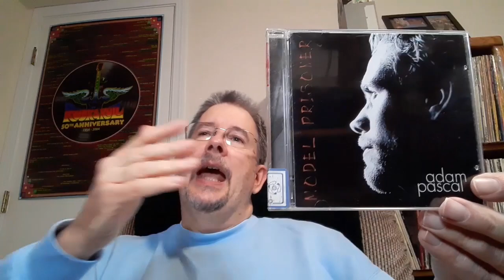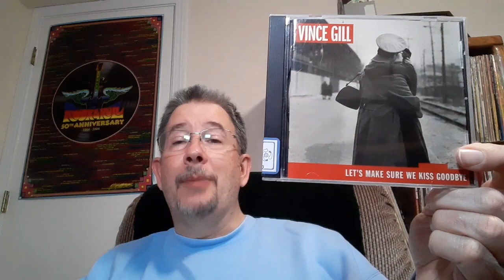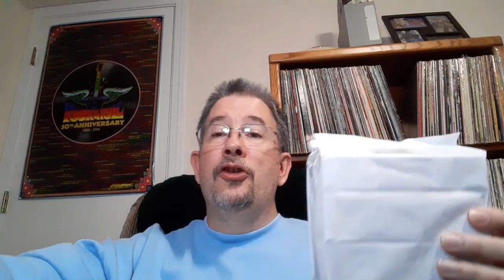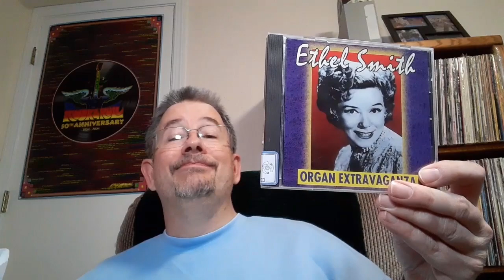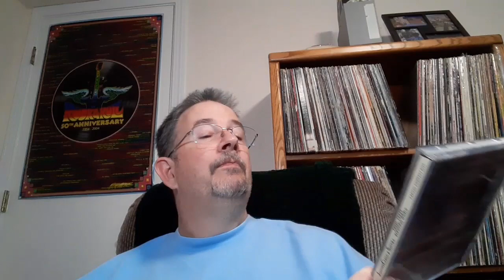Bargain Bag: February 2023 - THP 02/24/2022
Here I go, baggin' (or would that be unbaggin'?) the bargains once again! Just try and stop me ... at least before December. :)

Chapters:
Intro & Breaking Down the Old Bag 0:00
Opening the New Bag 10:00
Outro 15:10